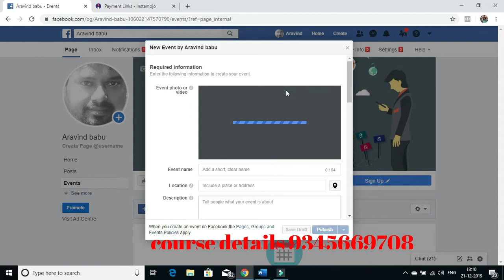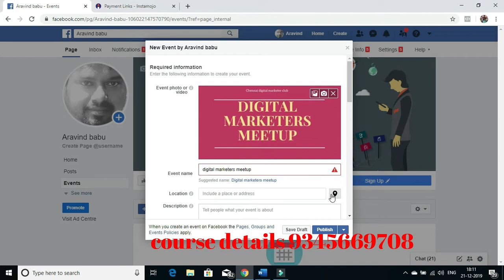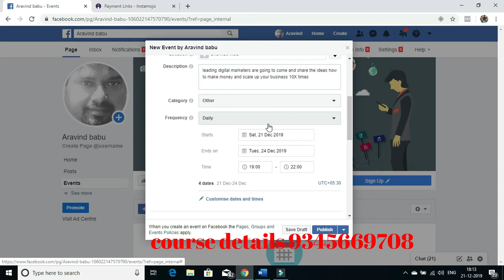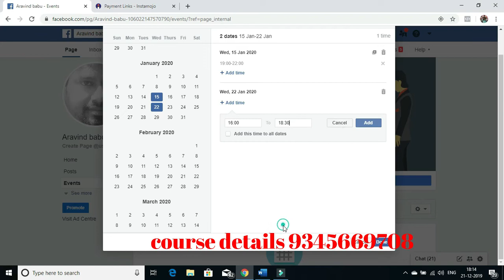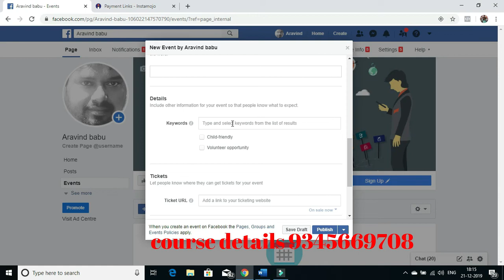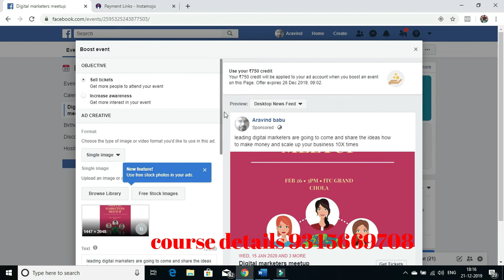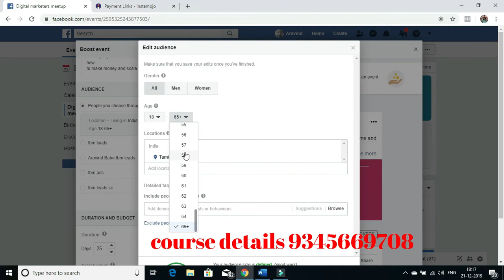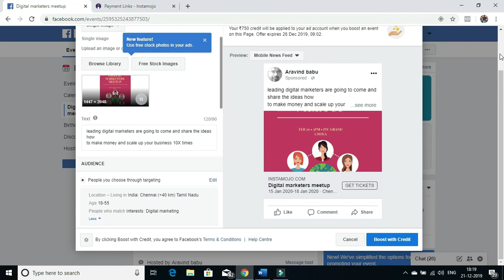FACEBOOK ADS EVENT PROMOTION ADS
doubts and course enquiry 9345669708